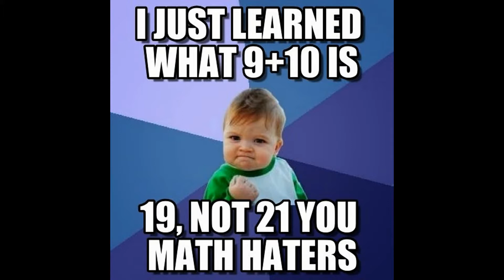Sucess Kid Memes #6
Video #54!

Go to taco bell... didn't fart! Oh wait that has nothing to do with YouTube. Wow. Well enjoy the vid while I think of a good Success Kid YouTube joke.

21
of
May.
We
See.